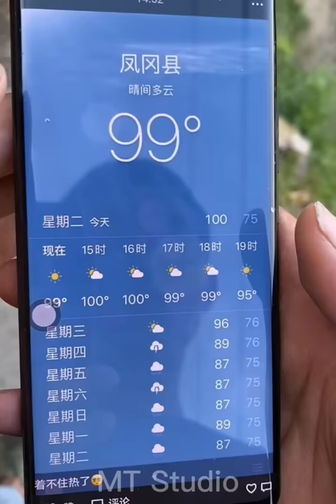Genius carpenter! Pass a piece of love ‖Making wooden scissors, wooden mirrors, wooden bowls #5